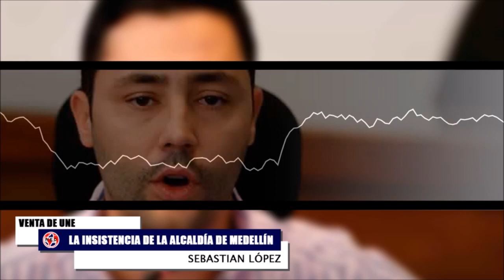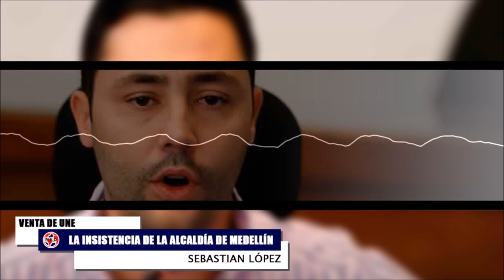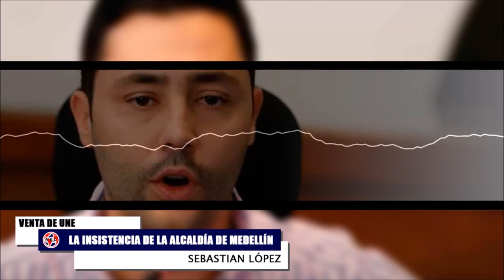MULTIPLES REACCIONES 🖱️ LA INSISTENCIA DE QUINTERO CON UNE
Carlos Rios
Camilo Salazar
David Toledo
Sebstian López